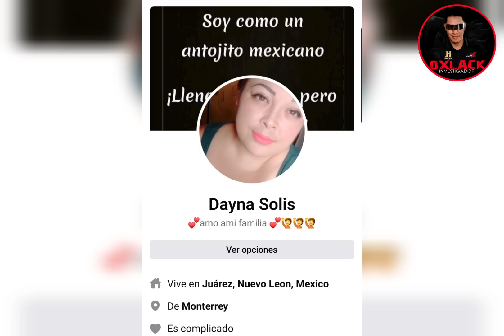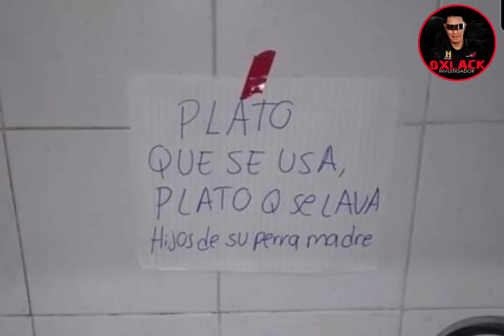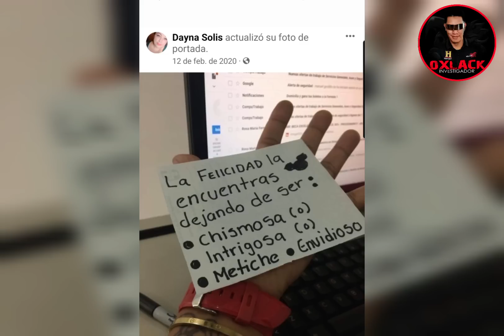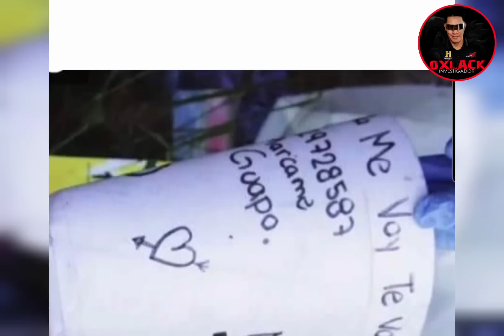ALGO NO ESTA BIEN, SE DESCUBRE EVIDENCIA!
Algo está mal en el caso de Yolanda, descubren evidencia impactante